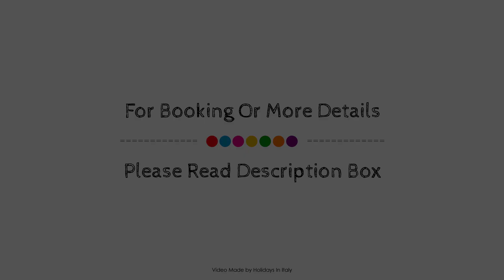Locanda Ca Da Iride, Riomaggiore, Italy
About Property:
Locanda Ca Da Iride is perfectly located for both business and leisure guests in Riomaggiore. The hotel offers a wide range of amenities and perks to ensure you have a great time. All the necessary facilities, including free Wi-Fi in all rooms, car park, are at hand. Air conditioning, heating, desk, mini bar, balcony/terrace can be found in selected guestrooms. Access to the hotel's garden will further enhance your satisfying stay. No matter what your reasons are for visiting Riomaggiore, Locanda Ca Da Iride will make you feel instantly at home.
Searching For
1. Locanda Ca Da Iride - Riomaggiore
2. Locanda Ca Da Iride - Riomaggiore Virtual Tour
3. Locanda Ca Da Iride - Riomaggiore Rooms
4. Locanda Ca Da Iride - Riomaggiore Amenities
5. Locanda Ca Da Iride - Riomaggiore Videos
6. Locanda Ca Da Iride - Riomaggiore Offers
7. Locanda Ca Da Iride - Riomaggiore Deals
Audio Credit:
Track Title: Blank Slate
Artist: VYEN